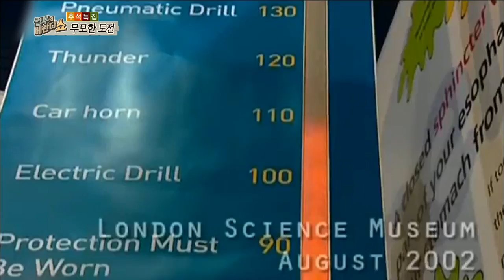[HOT] 컬투의 베란다쇼 - 공기반 소리반! 트림에도 두성을 쓰는 대두형제~ 20130917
20130917 컬투의 베란다쇼

공기반 소리반! 트림에도 두성을 쓰는 대두형제~